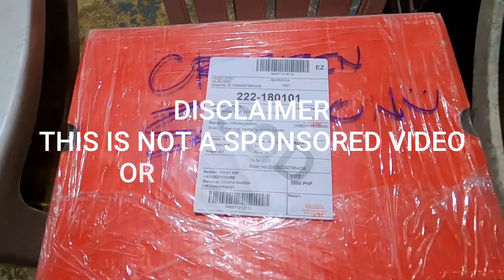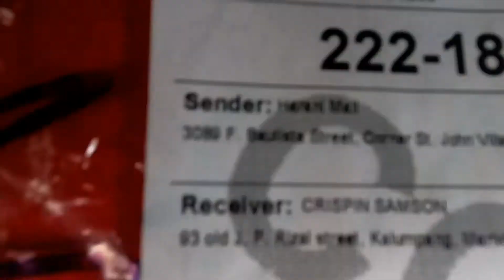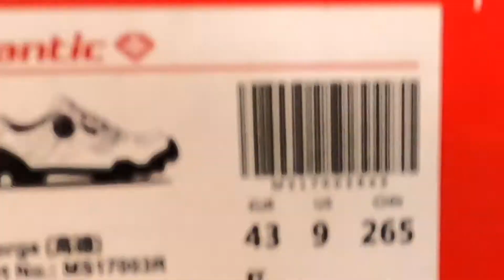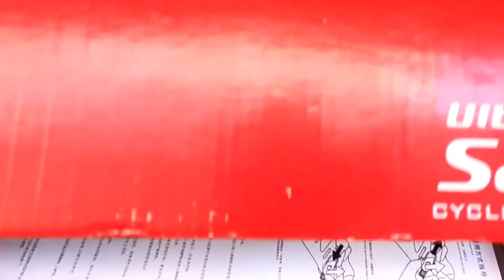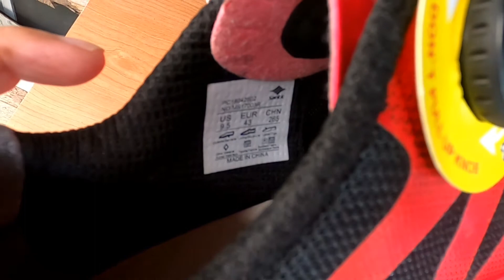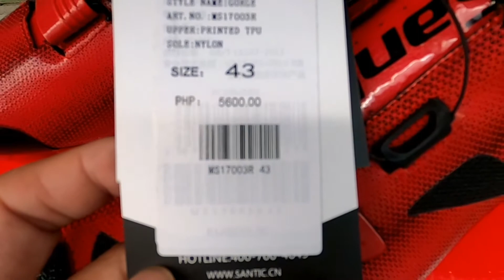UNBOXING & REVIEW OF SANTIC MTB SHOES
Santic MTB Shoes  review